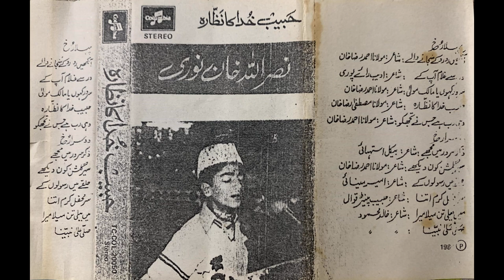Sere gulshan ko dekhe